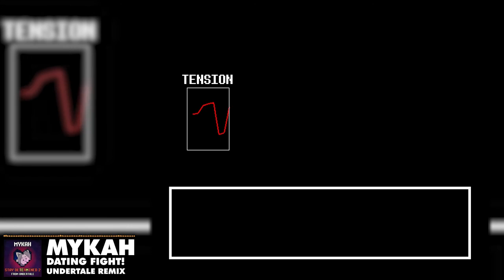Undertale - Dating Fight! (Remix)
You're way better at dating than I am! Remix of Dating Fight! from Undertale.

Original track composed by Toby Fox. This cover song version by Mykah.

Mykah is a music producer, remixer, DJ and artist specialising in video game remixes, licensed video game cover songs and electronic dance music. Mykah has played internationally at events in the UK, USA and Japan.